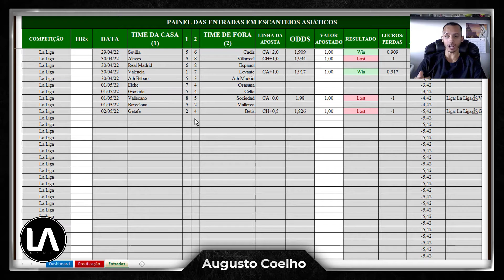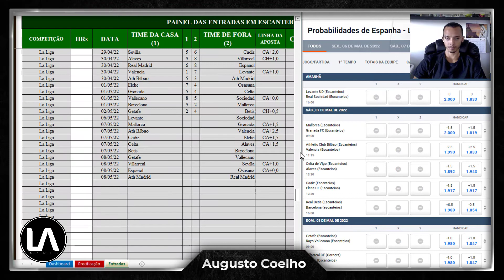Dicas da Rodada Escanteios - La Liga 2021/2022 (35ª Rodada)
E aew Investidor,
Tudo blz?

No vídeo disponibilizamos quais as Linhas de Handicap Asiático de Escanteio possuem VALOR, na La Liga!!!

💰 Todas as aposta são feitas na Pinnacle, com as Melhores ODDs e os Maiores Limites. Abra sua conta na PINNACLE: